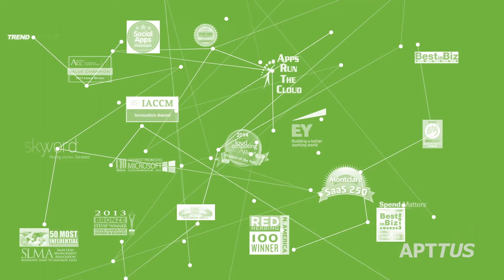Japanese female voiceover sample - Reiko K.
Japanese female voiceover talent Reiko K. is ready to voice your next upcoming video's Japanese version